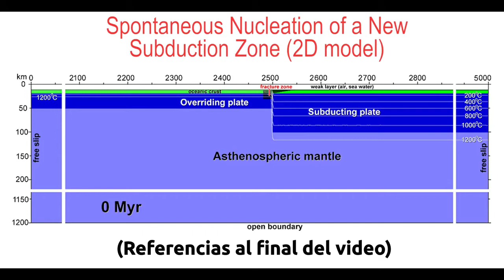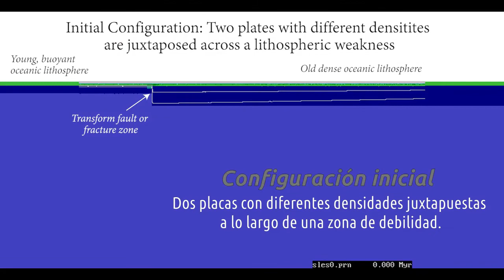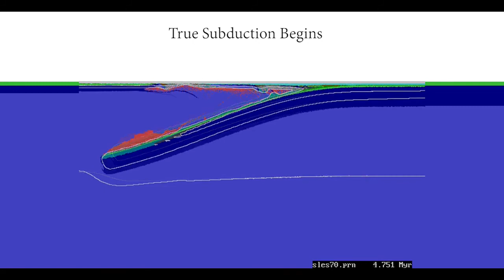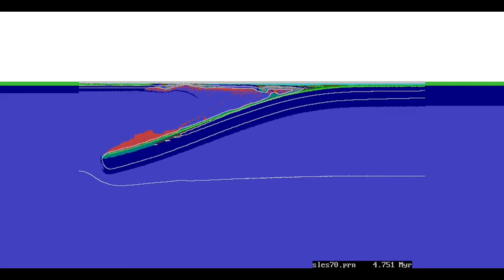Inicio de subducción por colapso litosférico en una zona de fractura.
¿Cómo se forman las zonas de subducción?
Una zona de subducción es donde una placa o litosfera oceánica se hunde en el manto. Este hundimiento de la litosfera oceánica es el motor de la dinámica de la Tectónica de Placas y es donde ocurren los terremotos más grandes de la Tierra, los maremotos y las erupciones volcánicas.

En este video mostraremos una manera de cómo puede iniciarse una  zona de subducción cuando la litosfera oceánica densa se encuentra cercana a una zona de debilidad.

Traducción del video "Formation of a New Subduction Zone by Lithospheric Collapse Next to a Fracture Zone"